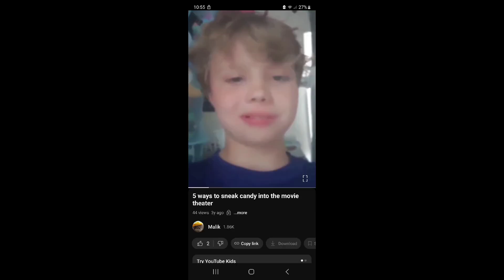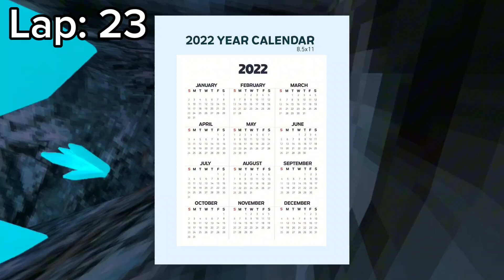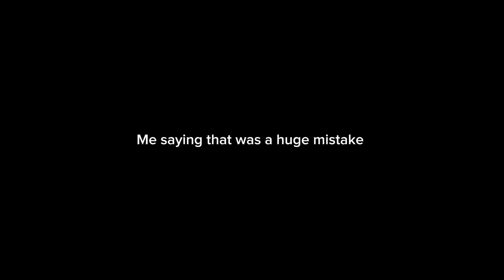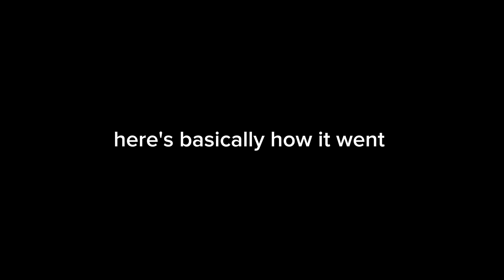He Made Me Do This...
In this video, I run back and forth 100 times (Vine Boom)